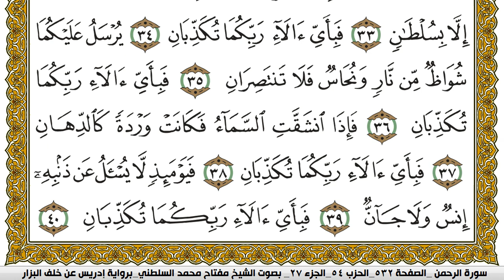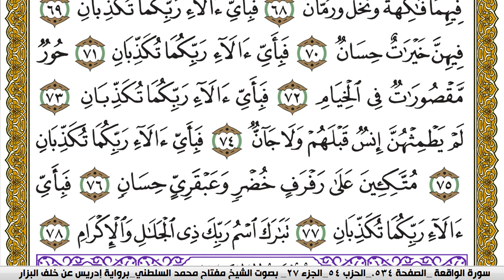سورة الرحمن مكتوبة مفتاح محمد السلطني برواية ادريس عن خلف البزار | كنوز الهدى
كنوز الهدى

مفتاح السلطني,
مفتاح محمد السلطني, مفتاح السلطني
كنوز الهدى,
كنوز الهدي,
كنوز,
الهدى,
الهدي,
قران كريم
قرآن كريم
قرءان كريم
قران
قرآن
قرءان
القران الكريم
القرآن الكريم
القرءان الكريم
القران
القرآن
القرءان